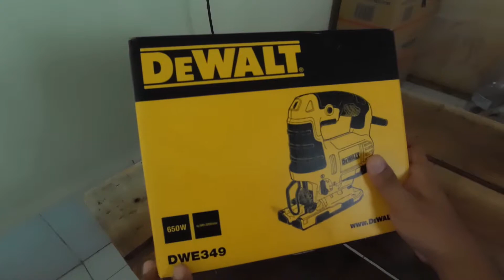UNBOXING dan REVIEW : JIGSAW DEWALT MURAH , BAGUS, MANTAB || DEWALT DWE 349